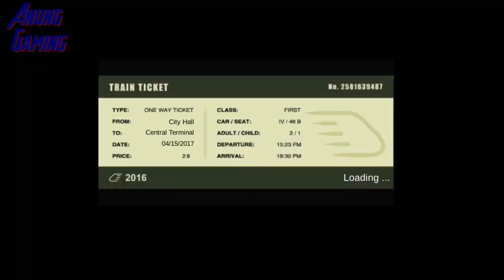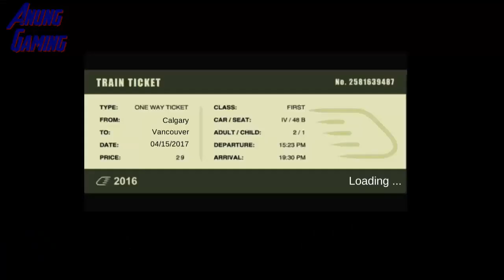Train Sim - Subway Using R160 New York Subway - New Version